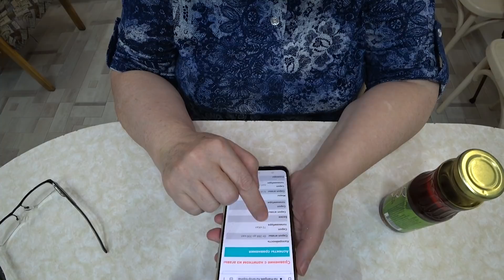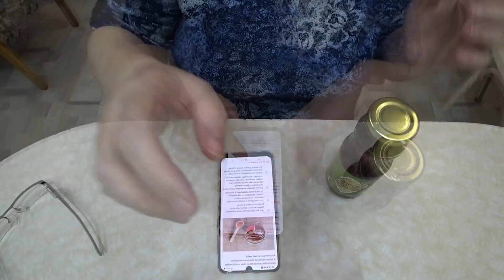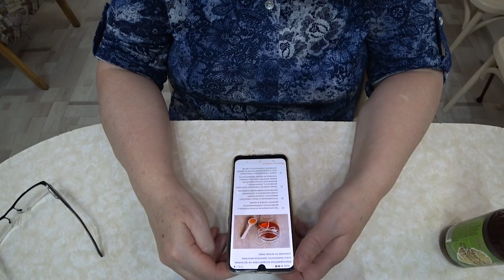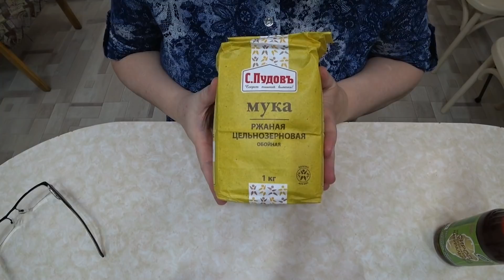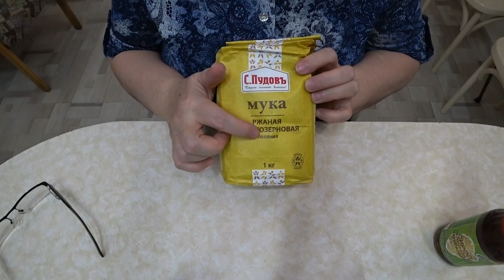30 декабря. Кошки бесятся. Солю рыбу. Сироп топинамбура. Ржаная мука. Мороз и Солнце.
Приглашаю всех желающих на площадку Яндекс Эфира. Там я создала канал, который будет состоять только из рецептов и питания для диабетика.